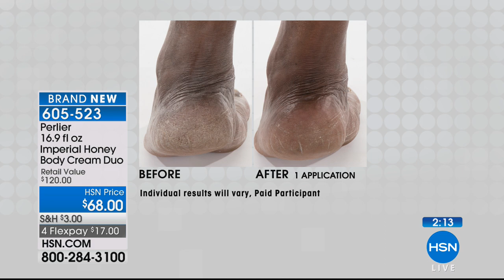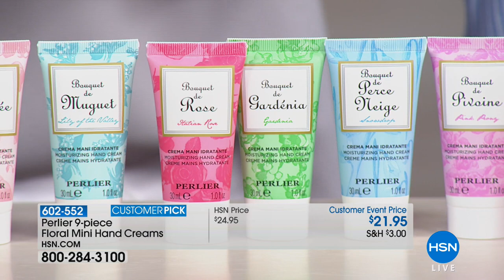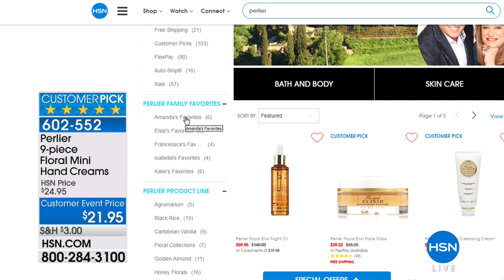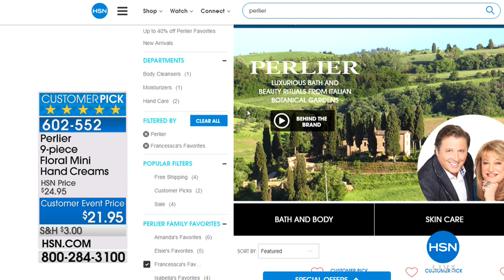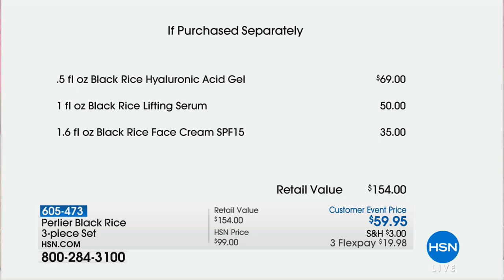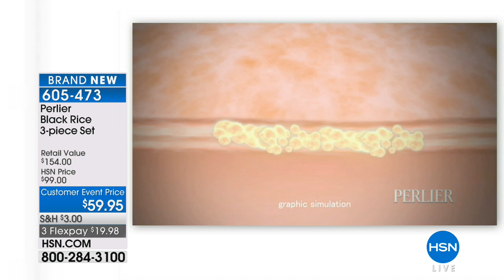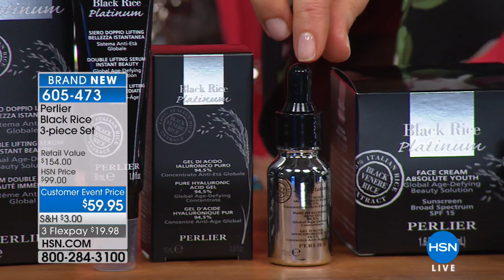HSN | Perlier Beauty Mother's Day Special 04.22.2018 - 11 AM